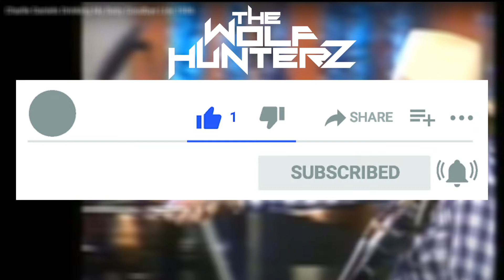Charlie Daniels - Drinking My Baby Goodbye (Live 1986) THE WOLF HUNTERZ Reactions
and more!

coming soon